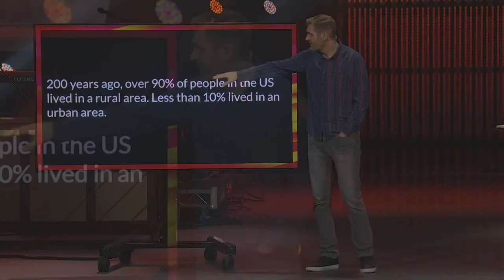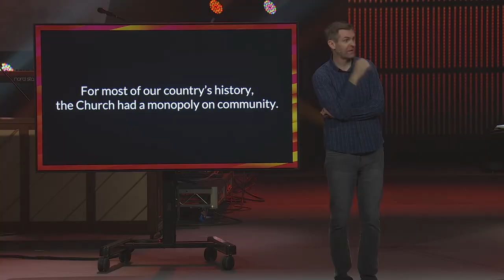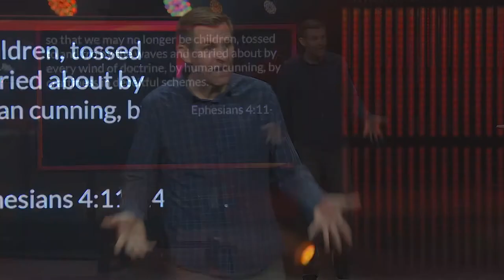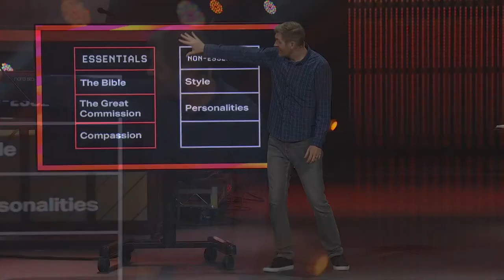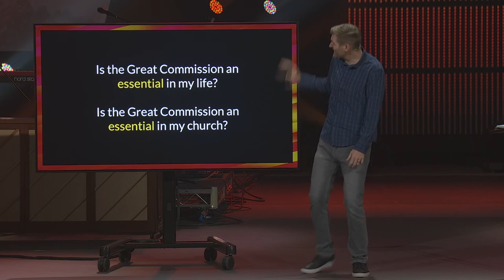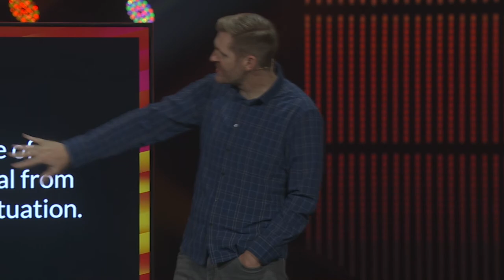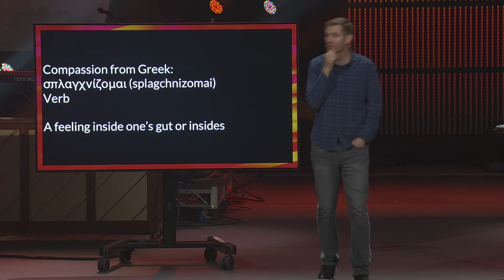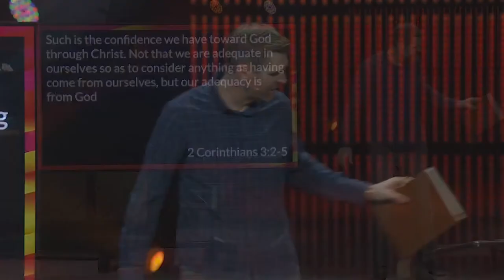43rd GA Thursday Evening Worship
Curt Taylor, Senior Pastor of Cherry Hills Community Church in Highlands Ranch, Colorado.

Delivered at the 43rd General Assembly / Gospel Priorities Summit of the Evangelical Presbyterian Church on June 22, 2023, at Cherry Hills Community Church in Highlands Ranch, Colorado.